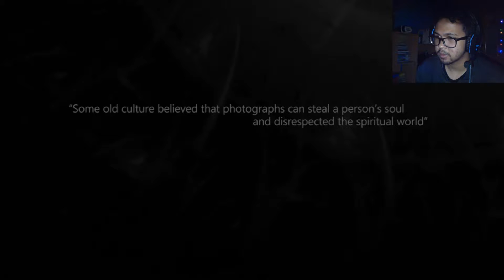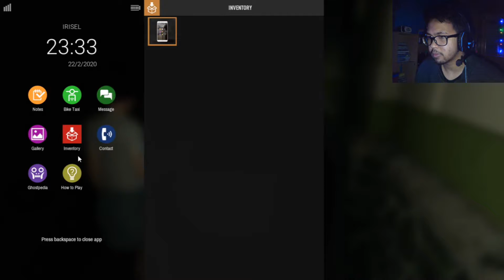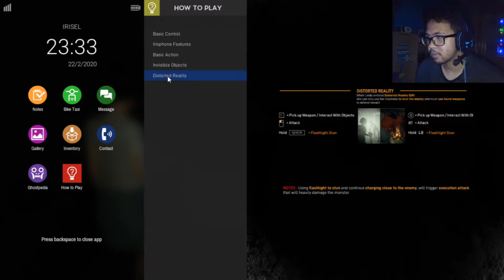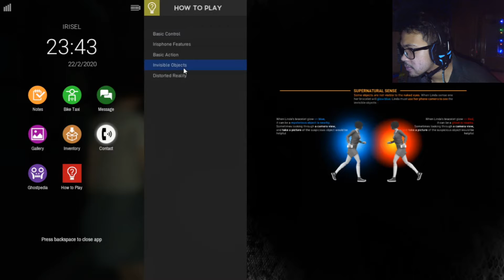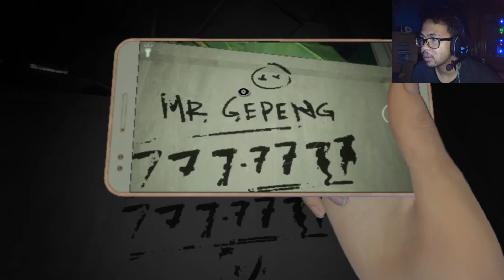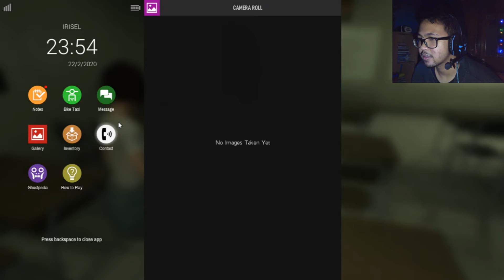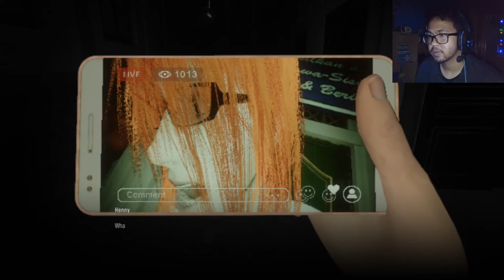LANGSUNG MELAWAN POCONG!? | DreadOut 2 Indonesia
Dan akhirnya DreadOut 2 rilis juga, dan kali ini kita akan mencoba sekuel dari game DreadOut. Mau tau bagaimana keseruan DreadOut 2 ini? Tonton videonya sampai habis yah..